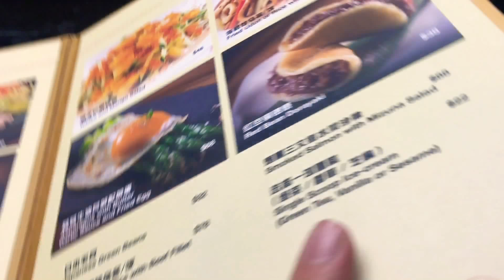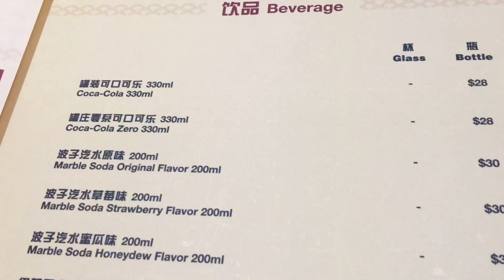Foodie～ Yoshimori 铁板烧～ Galaxy Macau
第一个 “Foodie” 的影片，希望能让大家认识更多间不同特色与美味美食的餐厅，咖啡厅，食舍，街边档 ，小吃店……等等，希望大家多多关注我的channel和记得订阅！！ 尽情期待我为大家带来更多 Foodiesssss. ！

First trial of Foodie video on Teppanyaki house , hope can intro more specialのunique foods, specialの unique beverage to you guys,hope you all will like it and enjoy the video.

Yoshimori Teppanyaki, Galaxy Macau